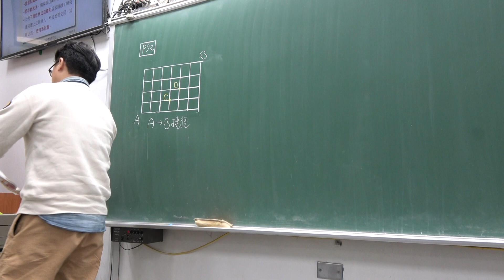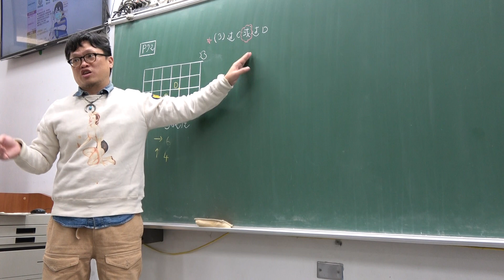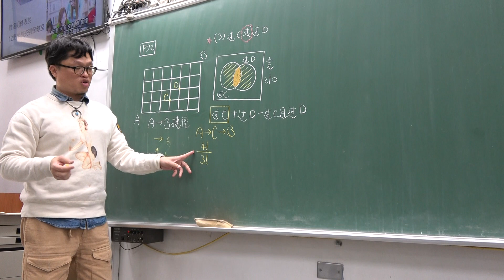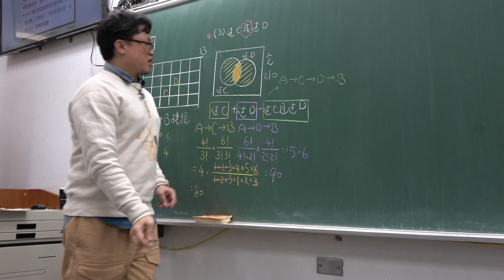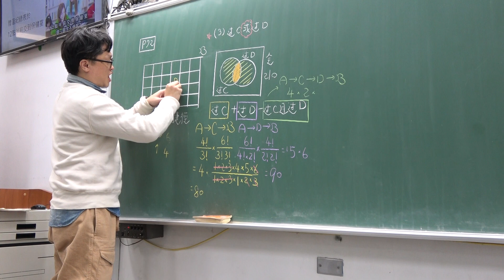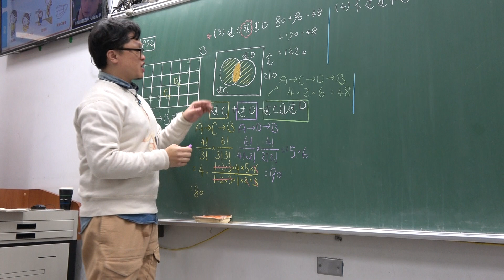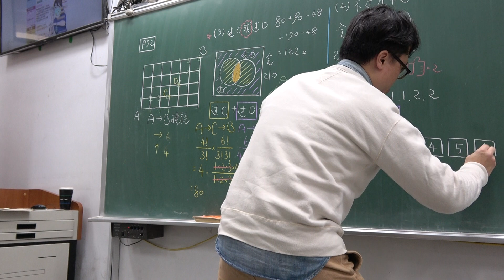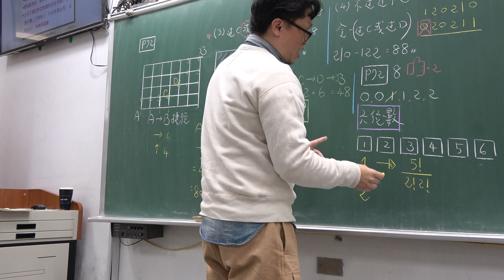高一下104第19堂｜重複排列｜(1)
更新資訊請上FB粉絲團